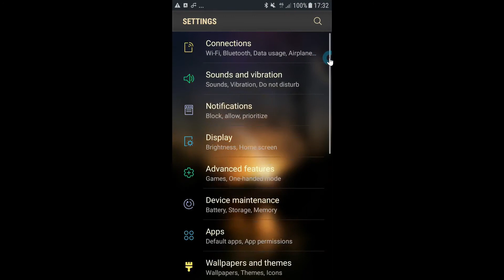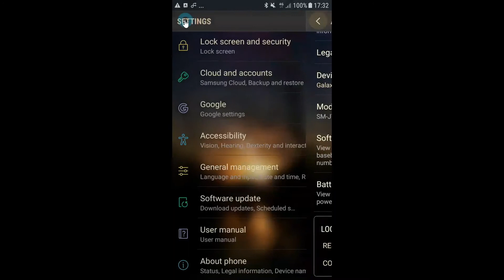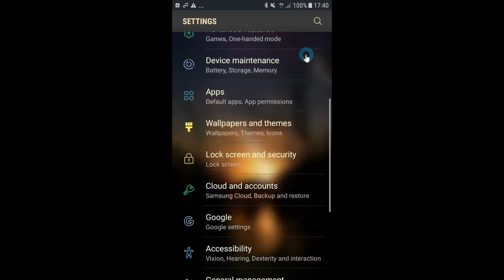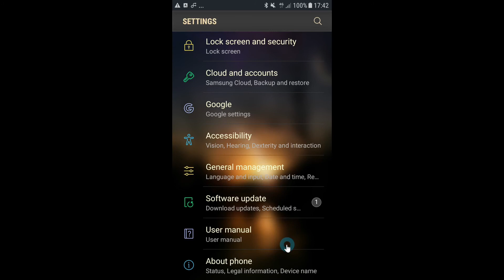CARA ENABLE / DISABLE DEVELOPER OPTIONS DI ANDROID 2021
Di Video ini kita berikan tutorial untuk melakukan Enable maupun untuk Melakukan Disable Developer Options yang ada di Android

Timstamp
00:00 Enable Developer Options
01:51 Disable Developer Options

--- Pertanyaan? ---

Terima kasih,